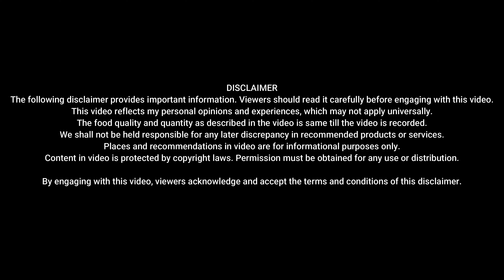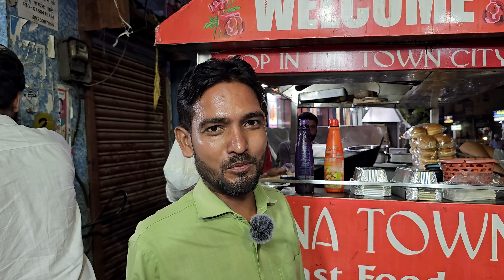30 Wala BURGER || China Town || Rampur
In this video we visited China Town in Rampur. It is one of the first and oldest chinese fast food joint in Rampur City.

Talking about the food their veg BURGER is world famous, cheap and best. Other then that they have mastered the hand in rest of the Chinese fast food items such as Hakka Noodles, Momos, Fried Rice, Cilli Potatos, etc.

If you are from Rampur U.P. this is a must visit place for you and for rest of the viewers enjoy the video.

Address: Near Choraha, In front of the Eidgah Gate, Rampur.